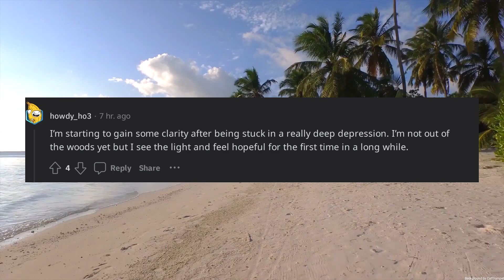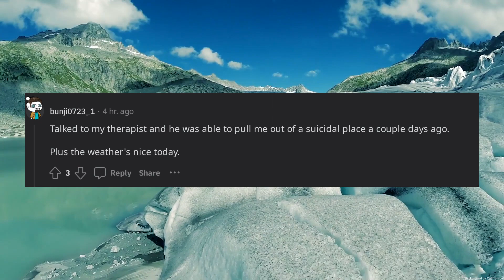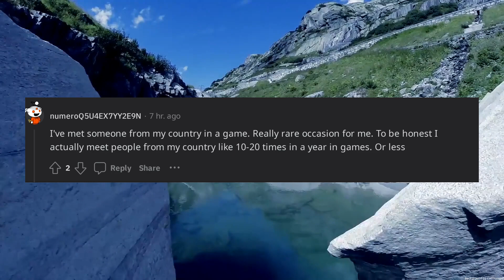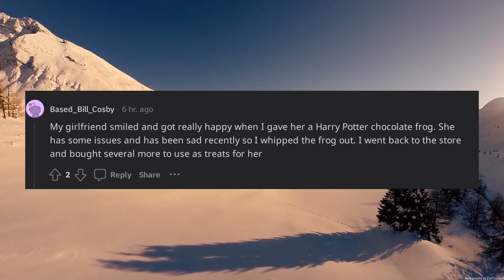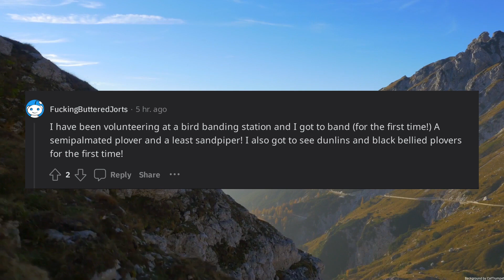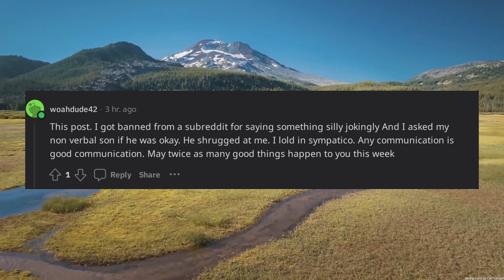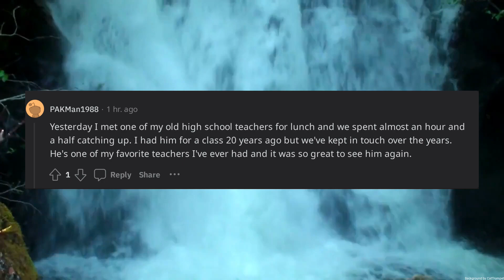Serious What is something good that happened to you this week